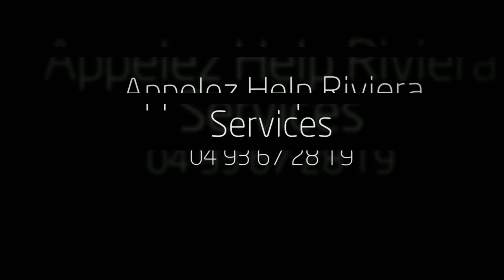Enlever cuve a fioul Cogolin 04 86 06 99 66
Comment déplacer ou retirer la cuve à gazoil à Cogolin

Remplacer un mazout est tout à fait faisable. Mais sachez toutefois qu' il est risqué de le faire vous-même surtout si on n’est pas un professionnel dans le domaine.
Le mieux est ainsi de faire appel aux spécialistes.
Si vous voulez déplacer une cuve à fioul, il est souvent indispensable de réaliser d'abord une vidange pour empêcher le risque d’explosion.
 Dans le cas où vous n’avez plus envie de l'employer parce qu’elle est vieille, il y a quelques règles qu’il faut respecter à savoir 3 étapes indispensables : dégazer la cuve, la neutraliser et enfin son déplacement pour recyclage.Le nettoyage de la citerne à fioul, pour un meilleur usageLe système de chauffage au mazout est fréquemment opté pour le chauffage utilisé à la maison ou pour celui qui est à  échelle industrielle en période de gel, principalement quand on a un espace important à chauffer. Son usage est très intéressante du point de vue de propreté, d'efficacité et de coût.
Comme tout matériel néanmoins, Il est essentiel penser à l'entretenir régulièrement.

 Pourquoi l'entretien de la cuve à fuel ?
Plus on emploie la cuve à mazout, sa performance diminue due aux présences de diverses particules et au contact du fuel lui-même. En réalité, la présence du fuel dans la cuve va faire condenser l'eau qui va perler au fond. Ceci va altérer la cuve petit à petit ainsi que gazoil qu’elle contient. À part l’eau, de la boue va aussi se former.
Celle-ci provient d’éléments extérieurs à l'instar des poussières ou les pollens s’infiltrant dans la cuve.
Comme le fuel est parmi les matières fossiles, elle est obligatoirement mêlée à de petites quantités d’huile végétale.
Tous ces éléments impactent sur la performance du matériel et provoquent aussi bien désagréments que diminution ou perte de rendement. .
Les différents moyens pour entretenir une cuve à mazout le nettoyage est certainement parmi les opérations à effectuer pour entretenir une cuve à fioul. En général, le nettoyage est effectué en quelques étapes.
Premièrement, le technicien va ouvrir le passage qui le laissera  passer afin de examiner la cuve. Puis, il va faire la vidange du reste de mazout afin de pouvoir se débarrasser des résidus dans la cuve et de nettoyer celle-ci en profondeur.
Par la suite, le spécialiste va vérifier l’état de la cuve pour localiser des éventuels soucis, comme les fuites ou la corrosion, avant de la recouvrir et de déverser le fuel à l’intérieur.
Le pompage  est également nécessaire lors qu’on change de l'équipement de chauffage.